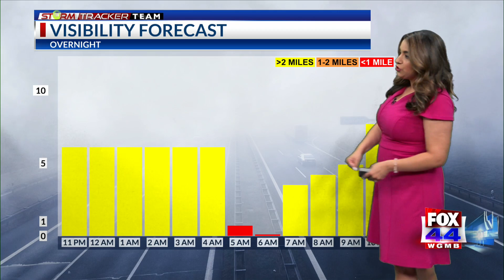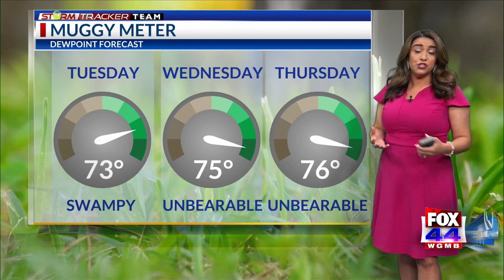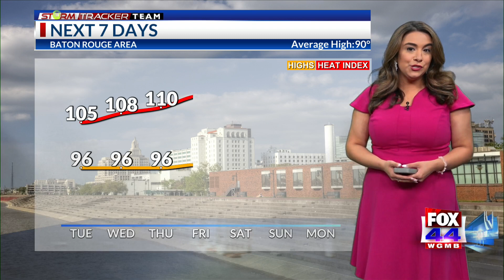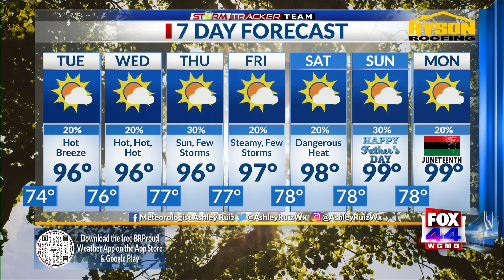StormTracker Evening Forecast (June 12, 2023)